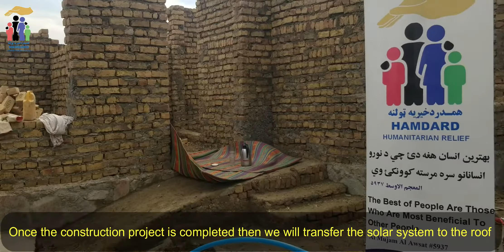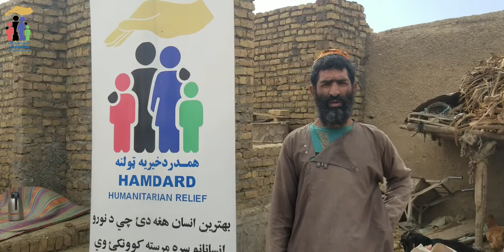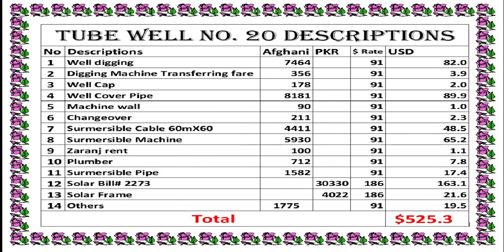HAMDARD'S Clean Water Project. Tube Well # 20 plus Construction 2 Rooms + Bathroom. 🇦🇫 NOV 2021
Hamdard Humanitarian Relief is a 501 (c) (3) non profit organization Tax ID# 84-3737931, providing Groceries, Medicines and other Essentials to the poor and impoverished families.

Quick Pay with Zelle:
Account name:
Hamdard Humanitarian Relief inc.

HHR718

hamdard-relief-4

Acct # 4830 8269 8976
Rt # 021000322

Chase Bank account number
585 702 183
Make check payable to: